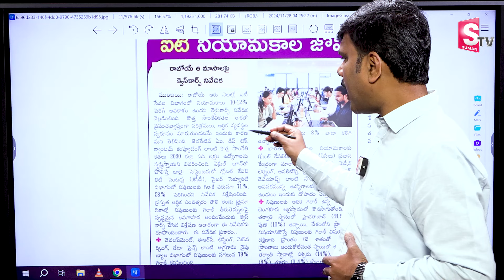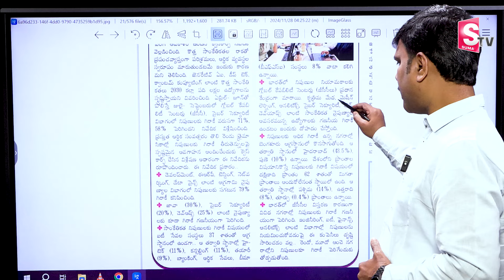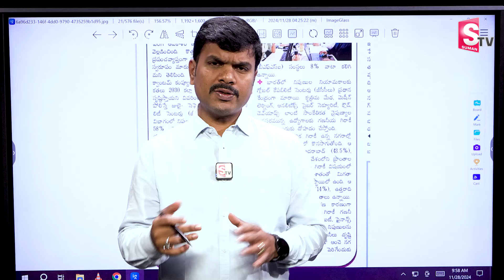Good News : ఐటీ ఉద్యోగులకు శుభవార్త.. | Quess Corp Company | Good News For IT Employees | SumanTV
Watch► Good News : ఐటీ ఉద్యోగులకు శుభవార్త.. | Quess Corp Company | Good News For IT Employees @SumanTVChannel